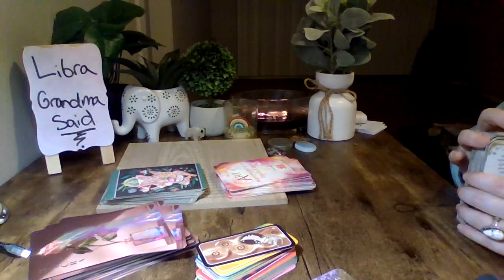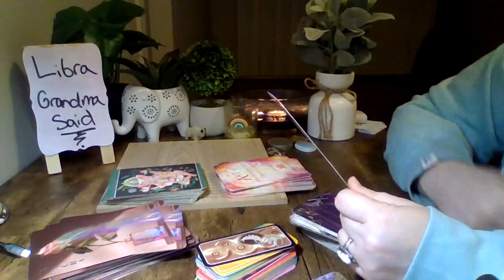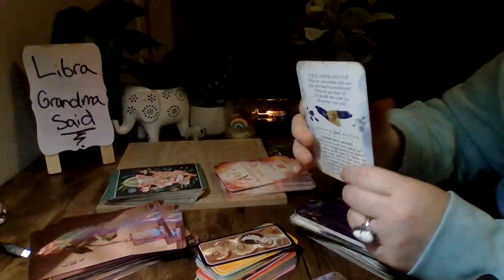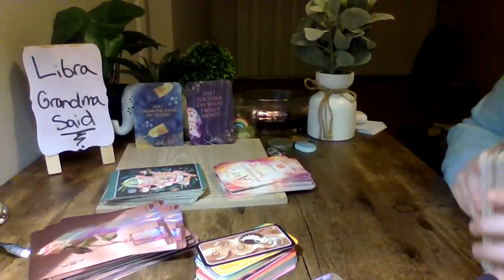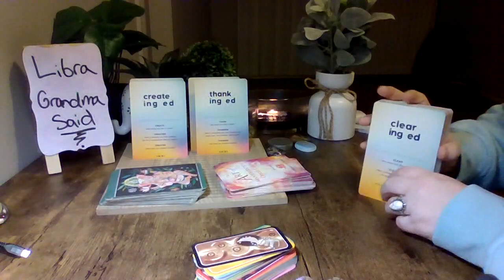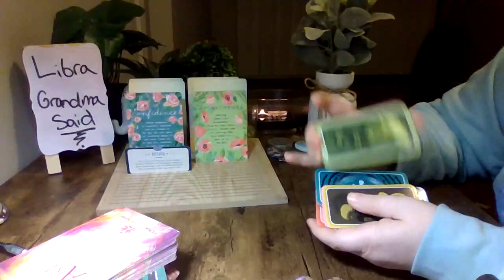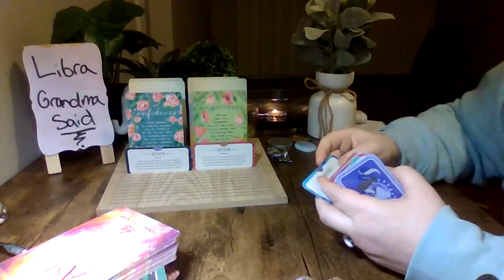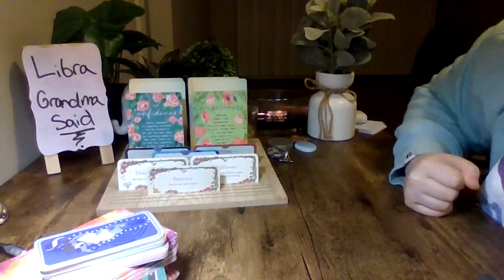🦋👁️🦋LIBRA WHAT DOES GRANDMA HAVE TO SAY TODAY??!!!🦋👁️🦋❤️divinefeminine